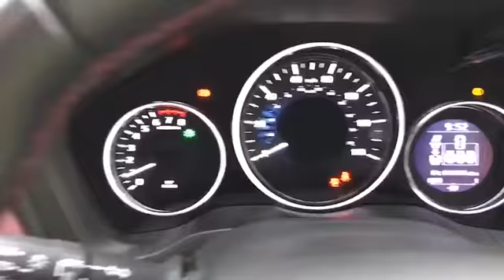DP19WYR for sale with Brindley Honda Wolverhampton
For sale DP19WYR from Brindley Honda Wolverhampton. Don't miss out on your next used car come down and test drive it today!